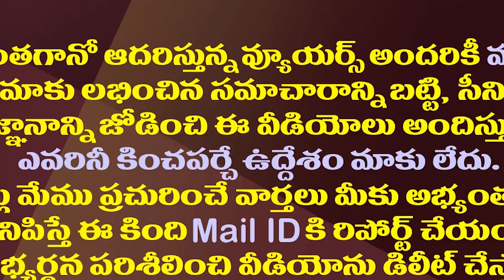ప్రత్యర్ధులకు చెక్..పంతం నెగ్గించుకున్న రోజా| MLA Roja Won The Fight With Her Own Party Leaders